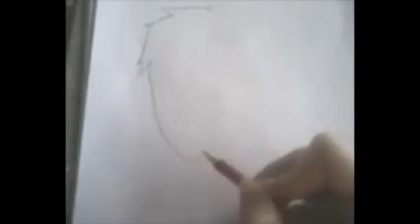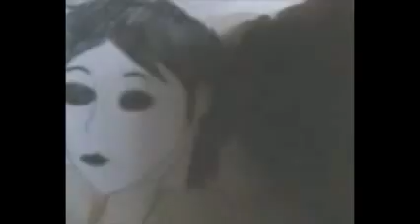Let's draw: Masky and Hoodie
It's all in the title...hope you like it^^